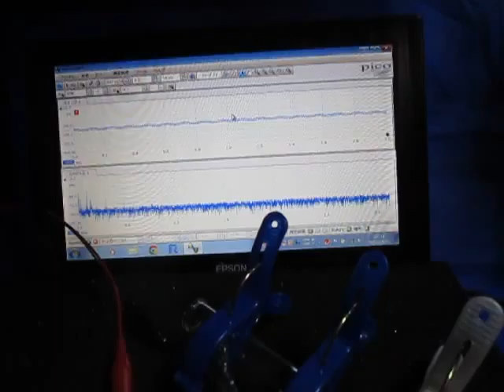超音波‹応用›実験 Supersonic wave experiment